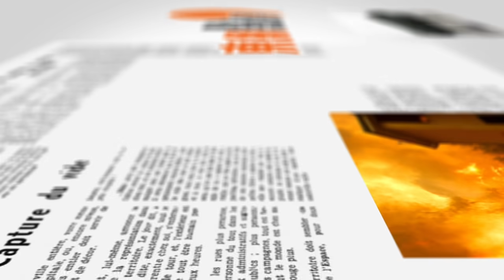【on.cc東網】東網點評：美國揼水搞基建？冀經濟盡快復甦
【東網點評：美國揼水搞基建？冀經濟盡快復甦】